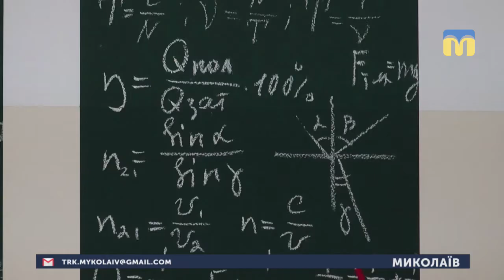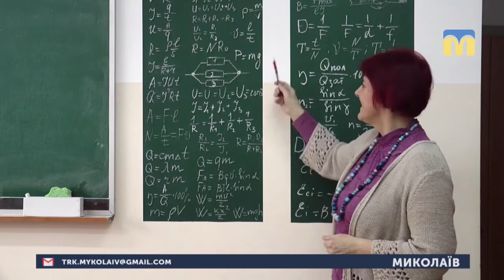12.03.2019. Новини. 17:00